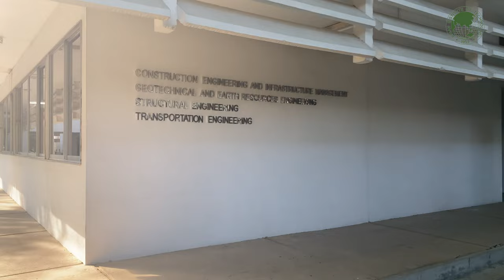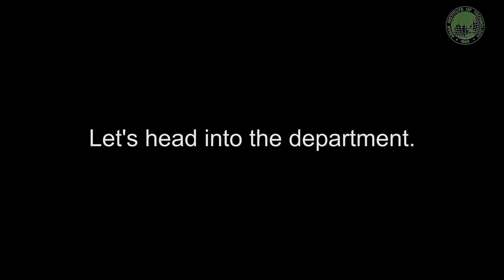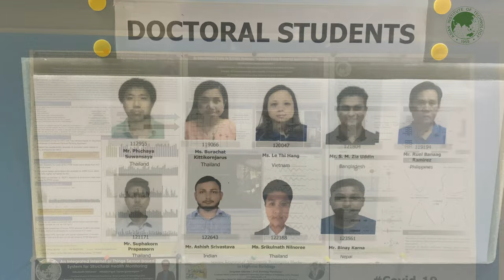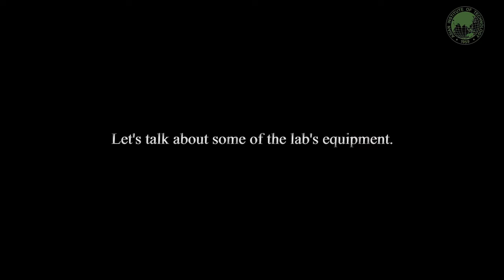Vlog | Structural Engineering Department | Asian Institute of Technology, Thailand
From the Asian Institute of Technology, Bangkok, Thailand. The video takes viewers on a tour of the structural department, including information about the class, labs, and students, as well as the professors. I hope you all will like the video, and further videos will be coming soon, including the talks of professors and much more.
Firework Clip: Mergim Vlogs.